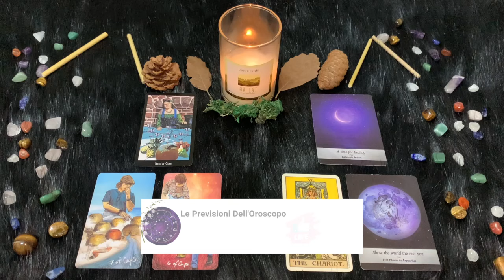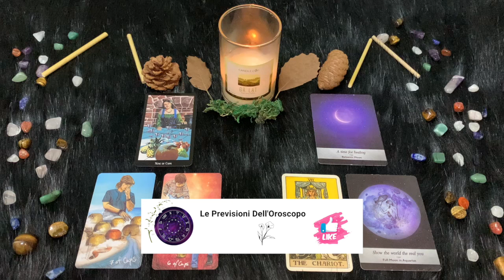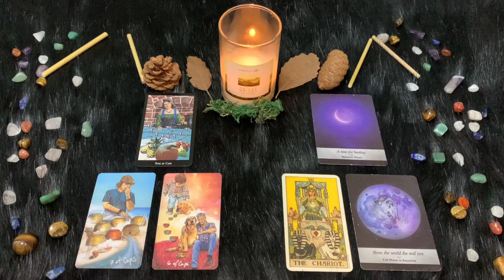Acquario ♒️ L'Oroscopo di Paolo Fox - 16 Ottobre 2024 - Con Giove amici per sempre